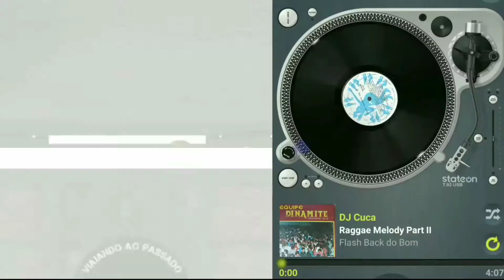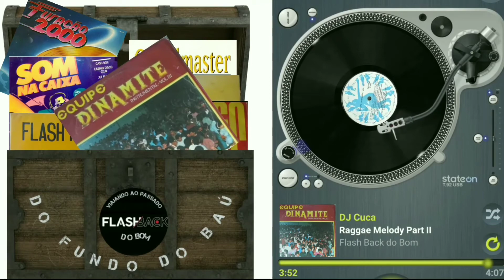Dj Cuca - Raggae Melody Part II